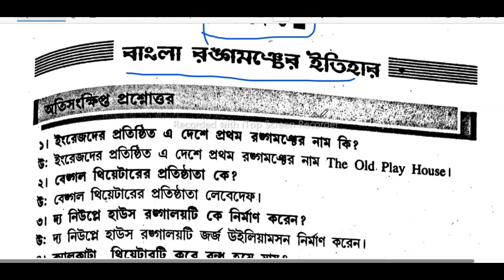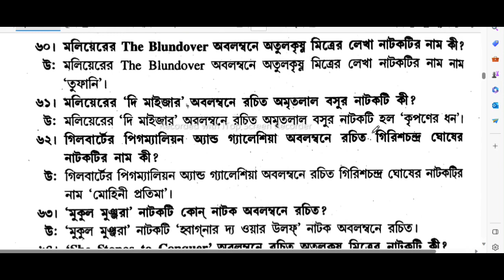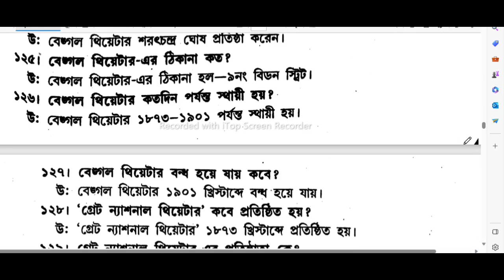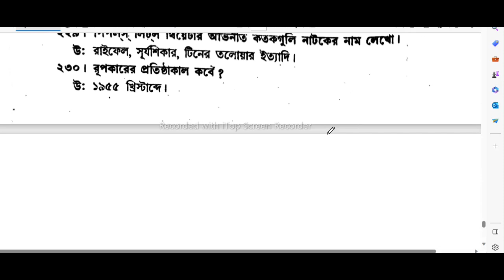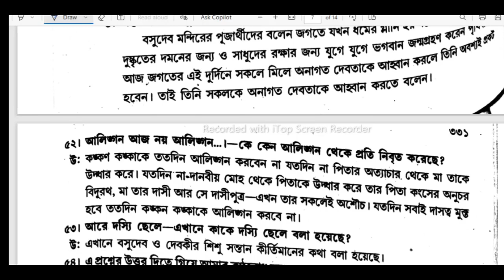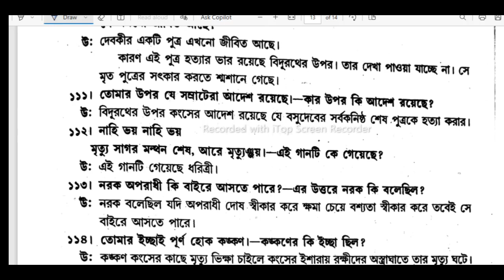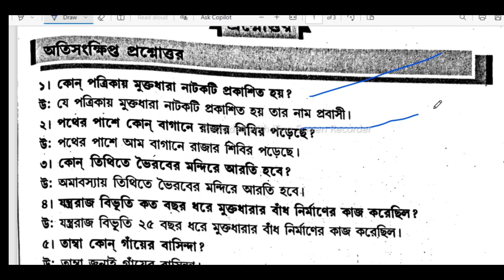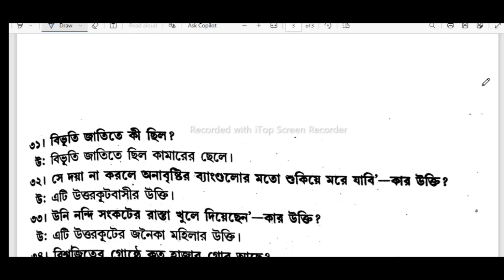5th সেমিস্টার CC-12 সংক্ষিপ্ত প্রশ্ন উত্তর বাংলা অনার্স/CC-12 Short Questions Answer Bengali 5th Sem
সংক্ষিপ্ত প্রশ্ন উত্তর বাংলা অনার্স পঞ্চম(5th sem) সেমিস্টার কলকাতা বিশ্ববিদ্যালয়//CC-12 Short Questions Answer Bengali Honours 5th Sem
cu 5th সেমিস্টার CC-12 সংক্ষিপ্ত প্রশ্ন উত্তর বাংলা অনার্স কলকাতা বিশ্ববিদ্যালয়/CC-12 Short Questions Answer Bengali 5th Sem Calcutta university 2024
CC12 SAQ SUGGESTIONS
বাংলা অনলাইন কোচিং সেন্টার 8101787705
ba sem5 Bengali honours cc12 saq suggestion Calcutta university 2024
টিনের তলোয়ার কারাগার মুক্তধারা বুড়ো শালিকের ঘাড়ে রোঁ বঙ্গরঙ্গ মঞ্চের ইতিহাস সাজেশন
ba 5th sem Bangla honours last minute final suggestions 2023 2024
calcutta university short question suggestions cc12 Bengali sem5 ug 2024
short question suggestions cc12
sem-5 Bengali honours 2024 questions answer cc-12 paper
bengali cc12 question 2023